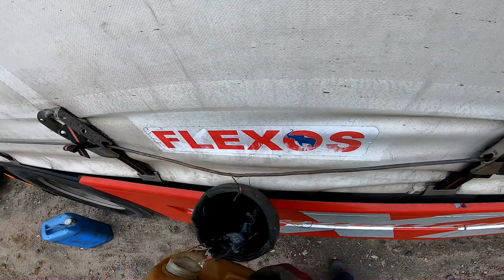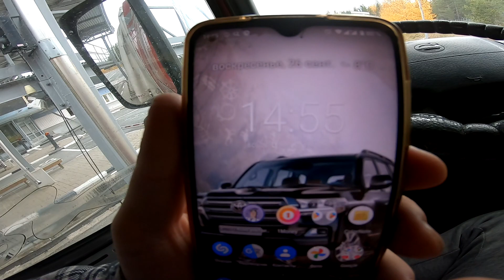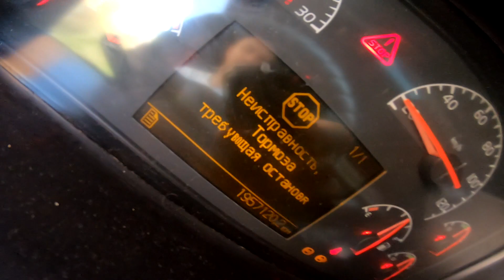Дальнобой. Продержали 7 часов на границе. Поездка в Финку.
В этом видео вы увидите много моих эмоции. Пишите комментарии и ваши мысли по этому поводу.